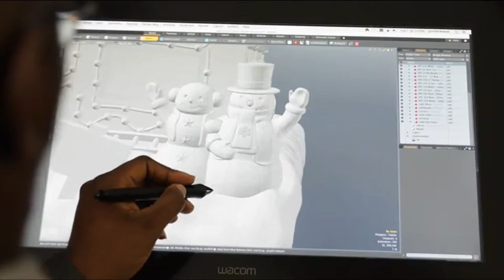Hallmark Keepsake Christmas Ornament 2018_ Christmas Gift Suggestion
Hallmark Keepsake Christmas Year Dated, 2018 Holiday Barbie Doll Ornament_ Christmas Gift Suggestion
If you want to buy in Amazon United States please refer to use the

Christmas tree ornament is 4th in the Holiday Barbie series.
Artist crafted by Katrina Bricker, this Christmas tree ornament features fabric accents. Pre-packaged in a box for easy gift giving, preservation and storage. Dated 2018 in copyright.
From preserving precious memories to commemorating special milestones and interests, there's a Hallmark ornament for everyone on your gift list.
Hallmark has been your family-owned creator of greeting cards, gifts, gift wrap, ornaments and more for over 100 years. We take deep pride in helping individuals connect in just the right way.
Plastic Christmas tree ornament is lead-free and measures 4" W x 4.52" H x 3.38" D.

Product description
Carry on the Barbie tradition of fabulous holiday fashions with this Christmas tree ornament featuring the fashionista herself dressed in her holiday best. Inspired by the 2018 Holiday Barbie Doll, this dazzling ornament is fourth in the Holiday Barbie series and a must-have for collectors of all ages. Christmas tree ornament is 4th in the Holiday Barbieª series. Artist crafted by Katrina Bricker, this Christmas tree ornament features fabric accents. Pre-packaged in a box for easy gift giving, preservation and storage. Dated 2018 in copyright. With unparalleled artistry and exceptional detail, each festive and collectible Keepsake Ornament is made for years of celebrations. From preserving precious memories to commemorating special milestones and interests, there's a Hallmark ornament for everyone on your gift list. Hallmark has been your family-owned creator of greeting cards, gifts, gift wrap, ornaments and more for over 100 years. We take deep pride in helping individuals connect in just the right way. Plastic Christmas tree ornament is lead-free and measures 4" W x 4.52" H x 3.38" D.